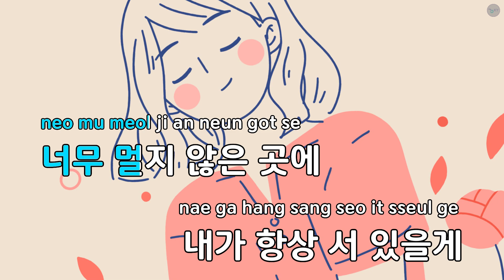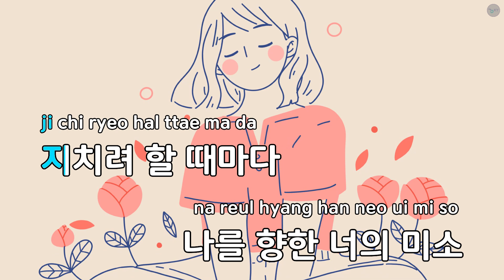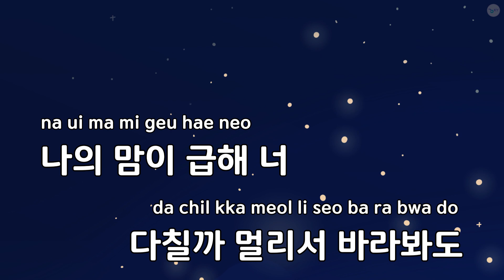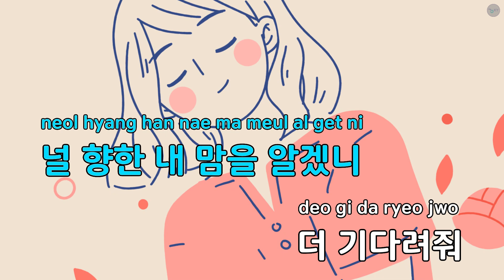나무(드라마"궁s") - A&P (KY.85347) / KY KARAOKE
"★ 곡 정보 ★
번호 : 85347
제목 : 나무(드라마""궁s"")
가수 : A&P
작사가 : 김이나
작곡가 : 윤일상

Copyrightⓒkeumyoung